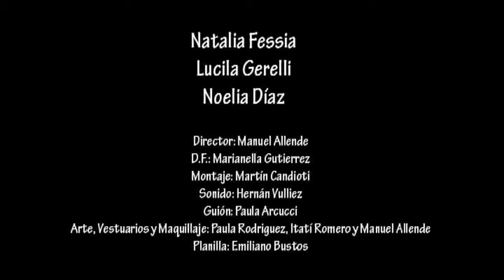Mama Mi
TP de Realización II - VideoMinuto - ISCAA - 2009

Con Nati Fessia, Lu Gerelli y Noe Díaz

Equipo Técnico
Dirección y Producción: Manu Allende
Asistente de Dirección: Emi Bustos
Guión: Paula Arcucci
Arte, Vestuario y Maquillaje: Paula Rodriguez, Ita Romero y Manu Allende
Sonido: Hernán Vulliez
Cámara: Nela Gutierrez